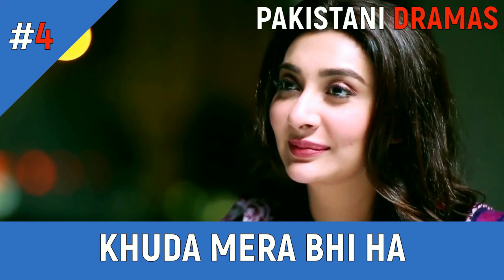Top 10 Unique Storyline Pakistani Dramas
Pakistani Dramas Present Top 10 Unique Storyline Pakistani Dramas. This List Has Been Prepared After Our Details Research.  In This Video You Will See About Top 10 Unique Storyline Pakistani Dramas. We Tried Our Best to Perform It Accurately And We Hope You Like It.

Thanks.